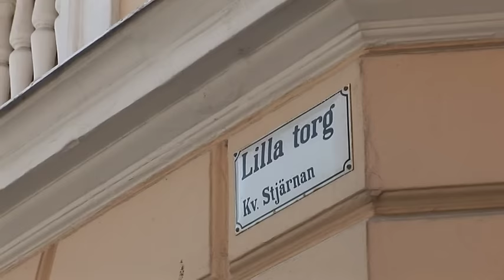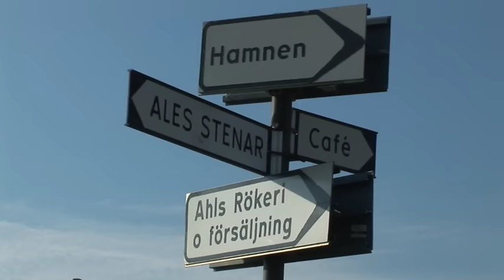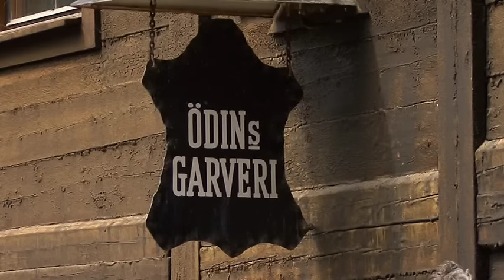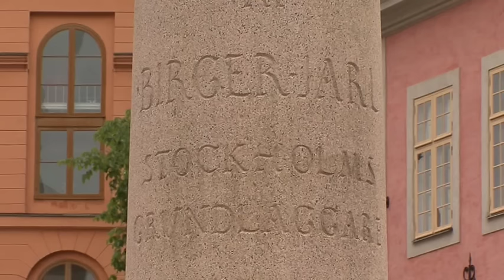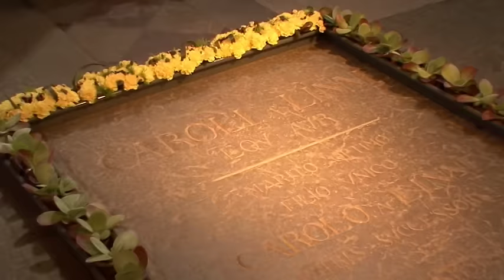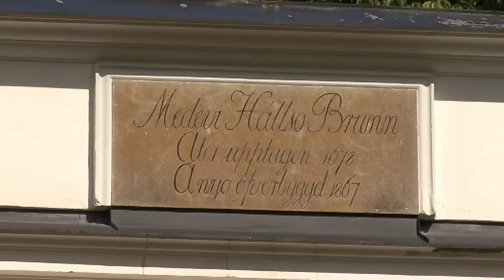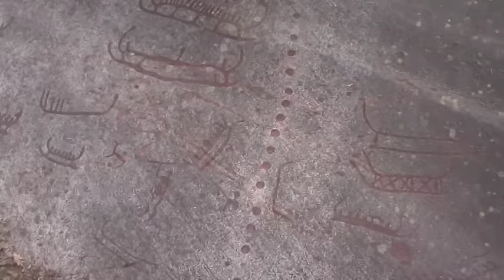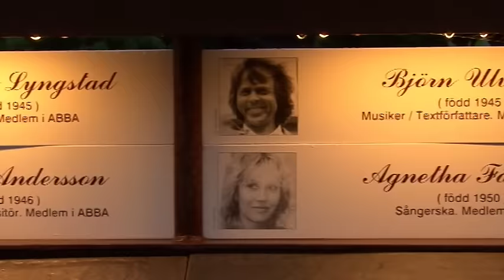Schweden: Schären und Mittsommernacht - Reisebericht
SCHWEDEN - Schären und Mittsommernacht

Die Reise beginnt in Malmö am Öresund. Altstadtflair rund um den Stortorget. Wikingertradition im Freilichtmuseum Foteviken. Die schmalen Straßen Ystadts und das rätselhafte Steinoval von Ales Stenar liegen an der Südküste.

Småland mit seinen dichten Wäldern und glitzernden Seen. 40 Türme erheben sich über die Stadtmauer der mittelalterlichen Hansestadt Visby auf der Ostseeinsel Gotland.

Dann Stockholm, die Hauptstadt: Die Altstadt Gamla Stan, das königliche Schloss, die Storkyrkan, das Nationalmuseum und Schloss Drottningholm sowie ein Ausflug in die Schären werden gezeigt.

Über Uppsala mit seiner renommierten Universität und den Grabhügeln von Gamla Uppsala geht es nach Åre in die einsamen Bergregionen Jämtlands. Dalarna ist das Zentrum der Mittsommerfeste im Juni. Der Göta-Kanal verbindet die großen Seen Vänern und Vättern mit Nord- und Ostsee. Das malerische Fischerdorf Fjällbacka und die bronzezeitlichen Felsritzungen von Vitlycke liegen auf dem Weg nach Göteborg.

Ein Film von Uta Bodenstein und Eberhard Weckerle